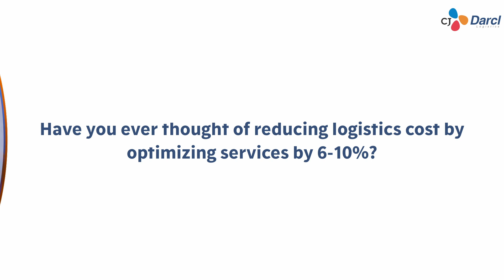CJ Darcl Logistics - Consulting Services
Qualified professionals to optimize and reduce logistics costs.